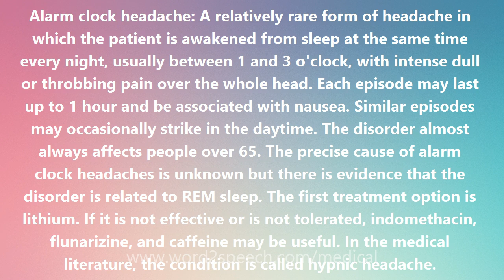Alarm clock headache - Medical Meaning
Alarm clock headache

Alarm clock headache: A relatively rare form of headache in which the patient is awakened from sleep at the same time every night, usually between 1 and 3 o'clock, with intense dull or throbbing pain over the whole head. Each episode may last up to 1 hour and be associated with nausea. Similar episodes may occasionally strike in the daytime. The disorder almost always affects people over 65. The precise cause of alarm clock headaches is unknown but there is evidence that the disorder is related to REM sleep. The first treatment option is lithium. If it is not effective or is not tolerated, indomethacin, flunarizine, and caffeine may be useful. In the medical literature, the condition is called hypnic headache.